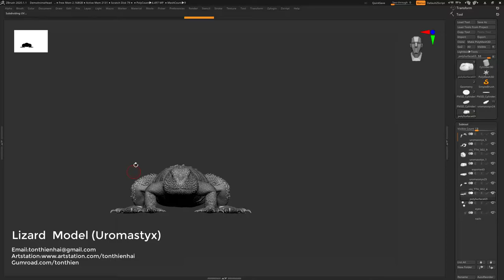Lizard Model Uromastyx demo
Model Uromastyx made by tonthienhai
Software:Zbrush, 3dsmax, Maya,Substance Painter,Photoshop,Marmoset.